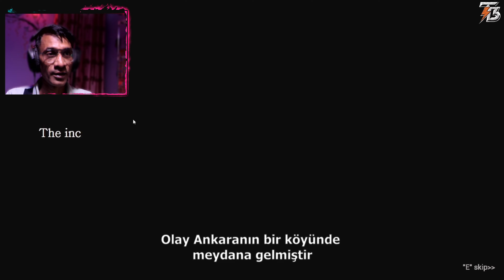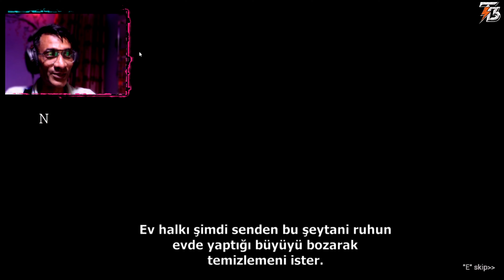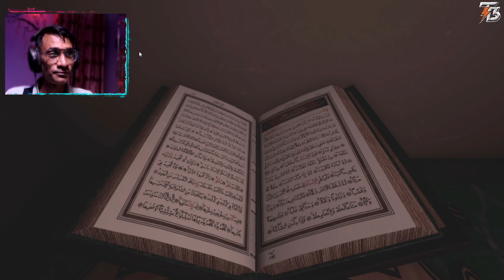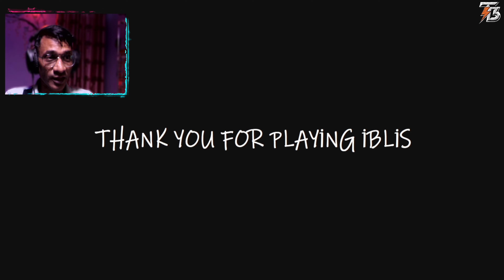Enter the Darkness with Iblis - A Terrifying Horror Experience 😱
Join me as I face my fears and take on a terrifying adventure with Iblis—let's see if I can make it through without losing my cool!
Prepare yourself for a journey into pure terror. *Iblis* is a chilling horror game that takes psychological fear to the next level. Set in an eerie, abandoned environment, you will uncover dark secrets, face sinister entities, and experience the haunting presence of *Iblis* — a malevolent force lurking in the shadows.

In this gameplay, we explore horrifying locations, solve mind-bending puzzles, and survive heart-pounding encounters. Every corner holds a new fear, every sound sends shivers down your spine, and every shadow could be your last. If you love horror games that keep you on edge, *Iblis* is the perfect game to test your bravery.

🎮 **Game Features**:
- Immersive, realistic graphics that enhance the fear factor
- Intense sound design that keeps you on high alert
- Challenging puzzles that add layers of mystery
- A gripping storyline that unfolds with every step
- Encounters with terrifying entities that will leave you breathless

दोस्तों, में एक इंडियन गेमर हूं । में अपने सपने की ओर चल पड़ा हूं और मुझे पूरा विश्वास है की आप लोगों के सपोर्ट से में अपना लक्ष्य पूरा कर लूंगा।
आपको सिर्फ इतना करना है चैनल को सब्सक्राइब, विडियो को पूरा देखना, लाइक और शेयर करना हैं, जिसके सबसे जायदा लाइक, वॉच टाइम और शेयर होंगे उसी को 50K होने के बाद एक सॉफ्टवेयर के हिसाब से चुना जायेगा।

Guys, मैने सोचा है की यूट्यूब से जो भी इनकम होगी उस इनकम को में अच्छे काम करने में लगाऊंगा।
जैसे - गरीबों की मदद, मन्दिर निर्माण, होस्पिल में ईलाज और किसी जरूरत मंद को उसकी आवश्यकता के अनुसार । 🙏😔 .
Guys एक बार सोचो की यदि आप किसी जरुरत मंद के काम आते है ,तो इससे बड़ा और कोई काम नहीं है इस दुनिया मे।

My Other's YouTube channel links below 🙏:-

Thanks Again.

Mailing ADDRESS - DIG COLONY WARD -6 , TESRI GALI, NEAR SURAJMAL FARMHOUSE, BADLI ROAD, CITY- BAHADURGARH, HARYANA, PIN-124507.

Join The Gaming Group for Prompt Your Video WhatsApp Group: TOORSBROTHERS

My PC Configuration:- Rayzen 5i, 16Gb Ram, Graphic card 8GB & Hard Disk - 512 SSD With WiFi Router HP.

iblis hindi gameplay
iblis gameplay hindi
iblis full gameplay hindi
iblis gameplay
hindi gameplay
iblis full gameplay
full iblis gameplay
iblis game ending
 iblis full gameplay urdu
iblis gameplay jumpscare
iblis gameplay mrjayplays
 iblis gameplay walkthrough
iblis gameplay mirzaislive
gameplay
iblis gameplay no commentary
iblis game